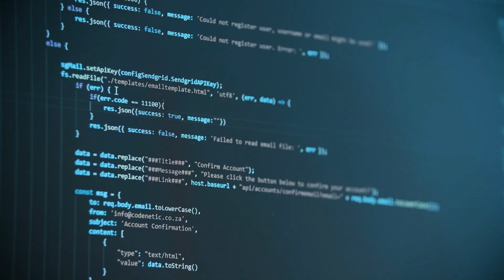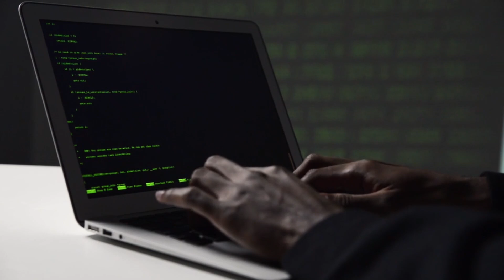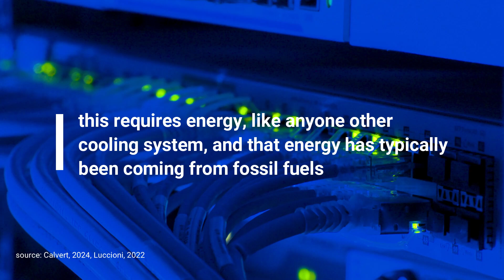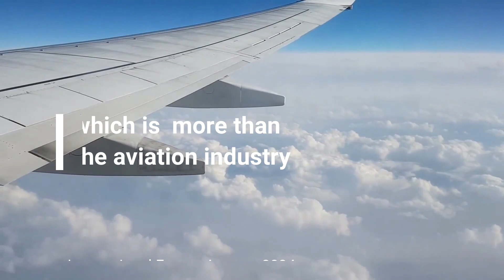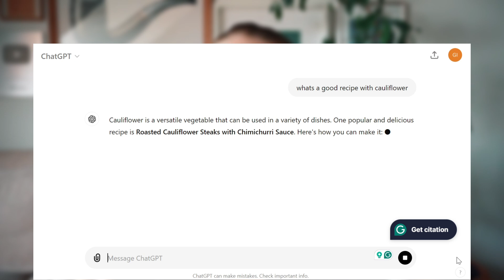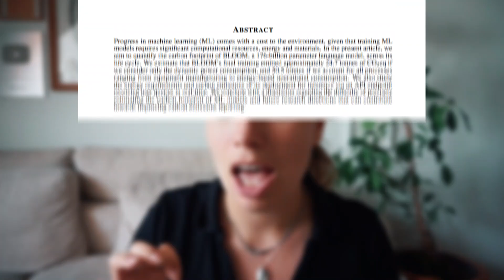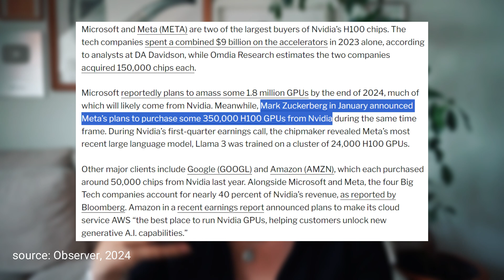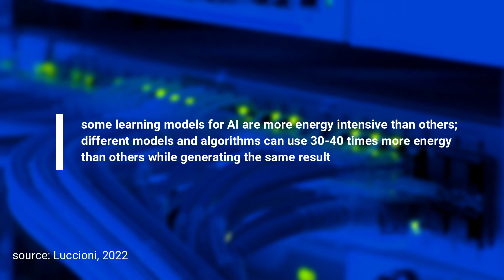The Environmental impact of AI // ChatGPT sends your individual carbon footprint through the roof